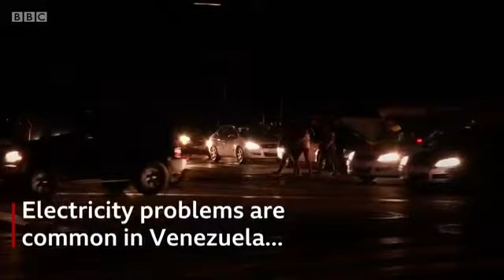Venezuela blackout Power outage across the country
Large parts of crisis-hit Venezuela, including the capital Caracas, have been affected by an extensive electricity blackout.

President Nicolás Maduro's government has blamed "sabotage" at a hydroelectric dam that generates much of the country's power.

However, decades of underinvestment have damaged the major dams and sporadic blackouts are commonplace.